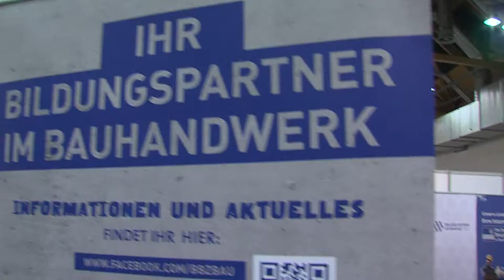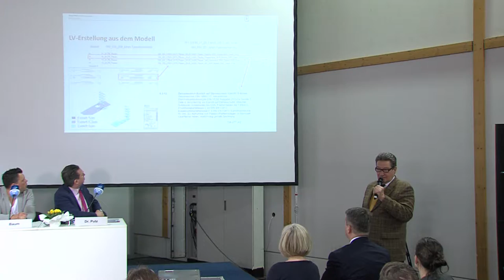IHK-Bauauschusssitzung (02.03.2018)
Auf dem Messegelände in Magdeburg besuchte der IHK-Bauausschuss die Landesbauausstellung.